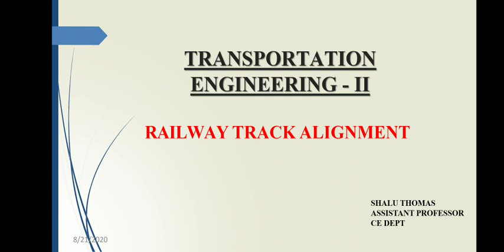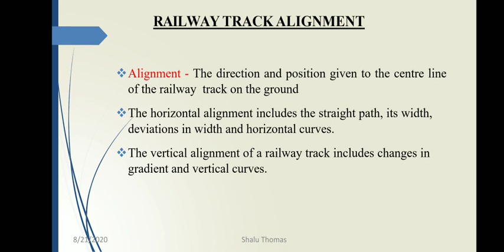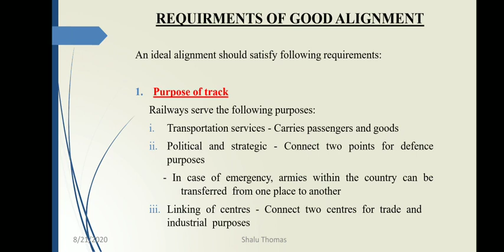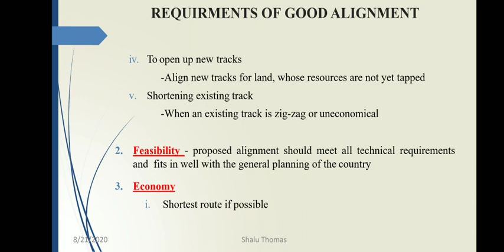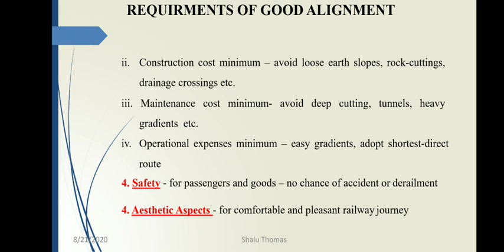TE2 - Module 1 - Railway Track Alignment and basic requirements of an ideal alignment